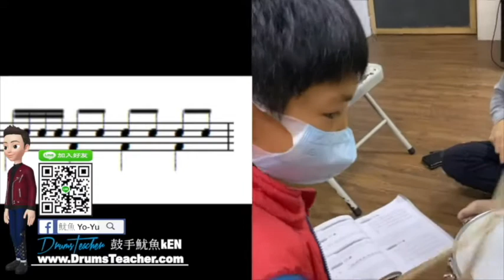【爵士鼓手魷魚kEN®】🥁🎼DrumsTeacher.com™🎶表演.課程 (2020-04🎵爵士鼓學員；幼兒班.學生班.成人班 音樂打擊樂器團體課程) Drum SparxStix